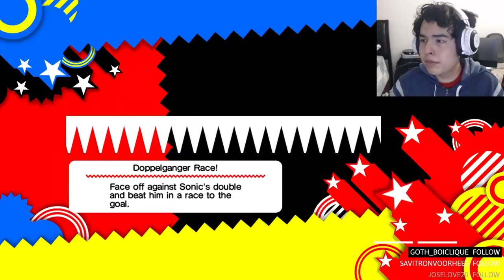A strange game that has no reason to exist [SONIC GENERATIONS - Part 1]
Sonic GENERATIONS is a really weird game that exists [1]

Sonic Generations Walkthrough Part 1 and until the last part will include the full Sonic Generations Gameplay on PC. This Sonic Generations Gameplay is recorded in 1080P HD on PC and will include the full game, all endings and all boss fights.

Sonic Generations is a 2011 platform video game developed by Sonic Team and published by Sega for the PlayStation 3, Xbox 360, Nintendo 3DS, and Microsoft Windows. Produced in commemoration of the 20th anniversary of the Sonic the Hedgehog series, the game follows Sonic and his sidekick Tails as they form an alliance with their past selves. It features two gameplay styles: "Classic", which plays from a side-scrolling perspective like that of the original Sega Genesis Sonic games, and "Modern", 3D levels similar to those in Sonic Unleashed (2008) and Sonic Colors (2010).

The ultimate celebration of 20 Years of Sonic gaming, Sonic Generations delivers the definitive experience for Sonic fans new and old.
Sonic’s universe is thrown into chaos when a mysterious new power comes into force, creating ‘time holes’ which take Sonic and his friends back in time. Whilst there, Sonic runs into some very familiar characters from his past including a younger version of himself! Now they must team up to defeat their enemies, save their friends, and find out who is behind this diabolical deed.

Dimps (3DS)
Publisher(s) Sega
Director(s) Hiroshi Miyamoto
Tetsu Katano (3DS)
Producer(s) Takashi Iizuka
Hiroyuki Kawano (3DS)
Designer(s) Yoshinobu Uba
Daisuke Shimizu
Utako Yoshino
Yuka Kobayashi (3DS)
Kohei Iwamoto (3DS)
Artist(s) Sachiko Kawamura
Writer(s) Ken Pontac
Warren Graff
Composer(s) Jun Senoue
Series Sonic the Hedgehog
Engine Hedgehog Engine
Platform(s)
PlayStation 3
Xbox 360
Microsoft Windows
Nintendo 3DS
Release
NA: November 1, 2011
AU: November 3, 2011
EU: November 4, 2011
JP: December 1, 2011
Microsoft Windows
NA: November 4, 2011
PAL: November 25, 2011
Nintendo 3DS
NA: November 22, 2011
AU: November 24, 2011
EU: November 25, 2011